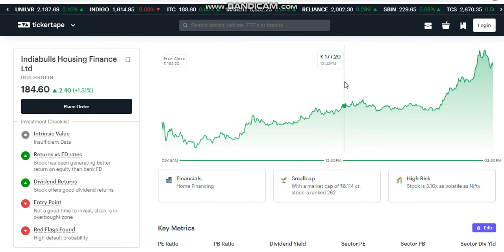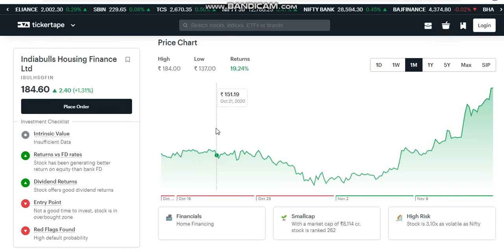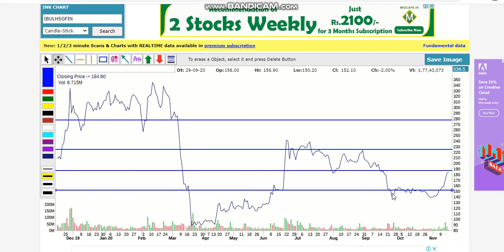ibull housing finance share news, ibulhsgfin latest news, ibull housing finance latest news,